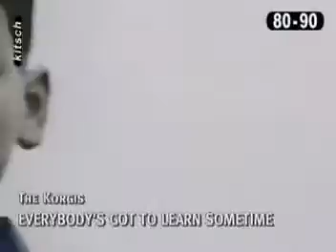Korgis - Everybody's Got To Learn Sometime (1980)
"Everybody's Got to Learn Sometime" is a 1980 single written by James Warren and first performed by the pop band The Korgis; Warren was lead singer in the band. It reached number 11 on the Australian music charts.